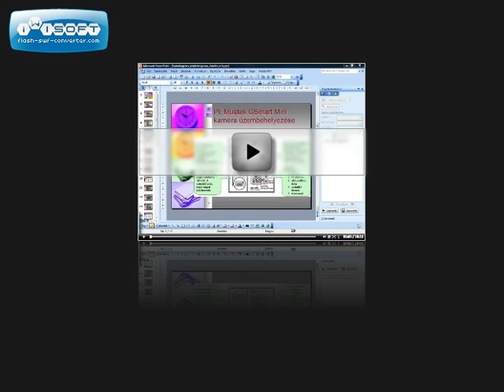Gimp bemutató oktatóvideó 5. része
Ez a bemutató oktatóvideó a Gimp pixelgrafikus képszerkesztő program megismertetésével foglalkozó sorozat következő, 5. része. (A régebben már megjelentetett bemutató anyagok minőségileg feljavított változata!) A megvásárolható változatban -természetesen- minden látható!